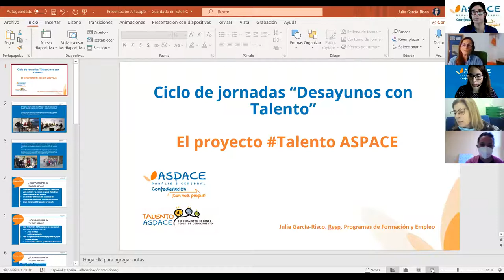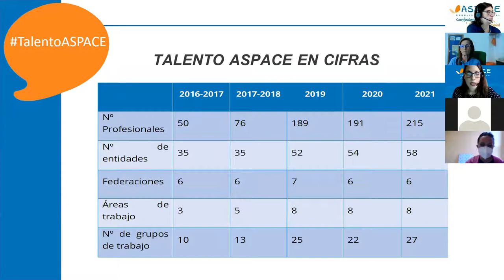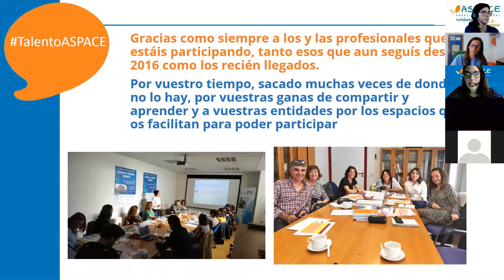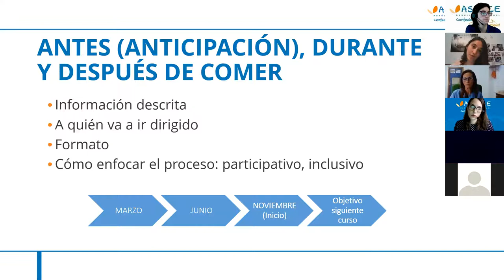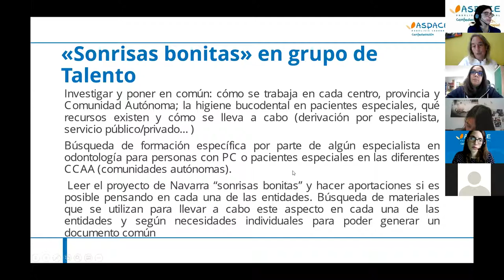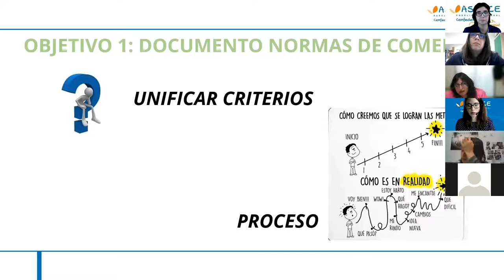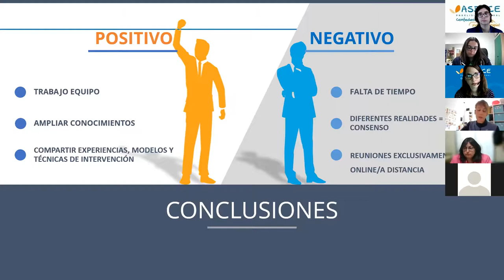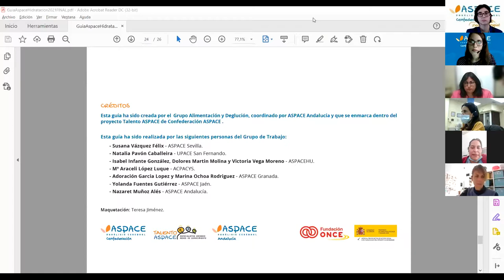Seminario Alimentación y deglución. Desayunos con Talento.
Seminario sobre los trabajos realizados en el área de alimentación y deglución de los grupos de Talento ASPACE en las jornadas Desayunos con Talento.